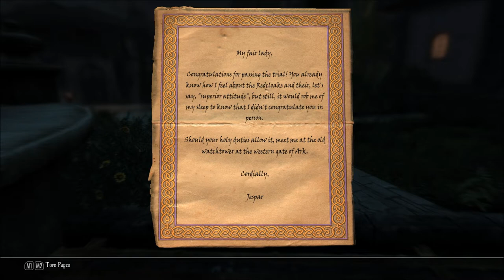Let's Play Enderal - Forgotten Stories (Skyrim Mod - Blind), Part 85: Every Day Like the Last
After a brief tour by Calia, we talk with Tealor Arantheal again, and meet Jespar at a gatehouse. It seems he wants to congratulate us for passing our examination (how could they even call it that?) for entry into the Order.